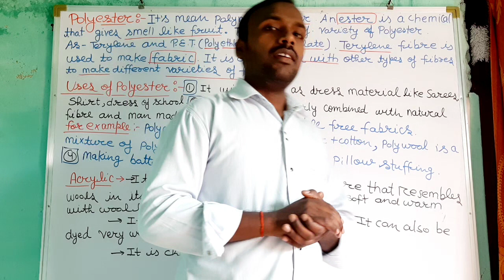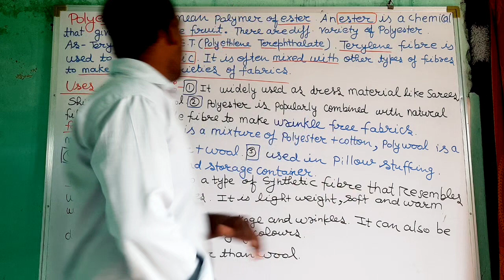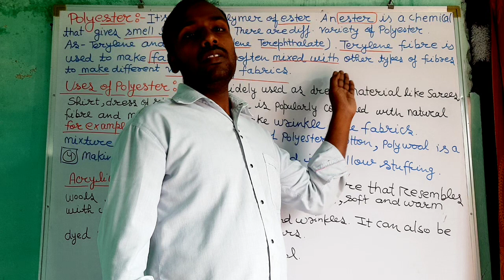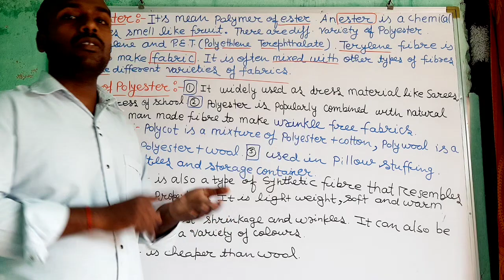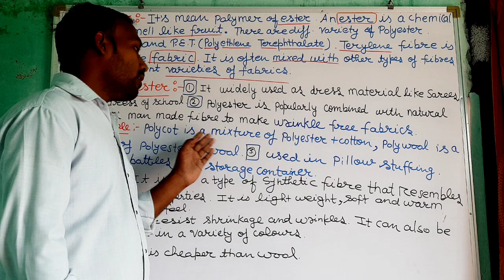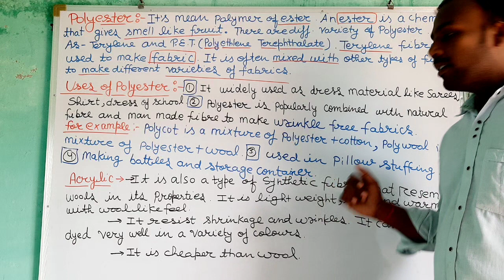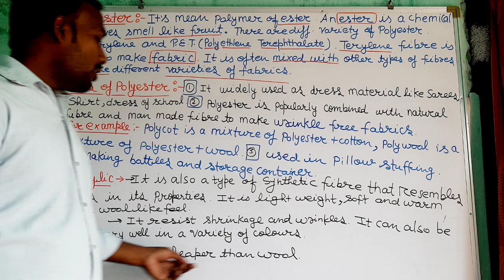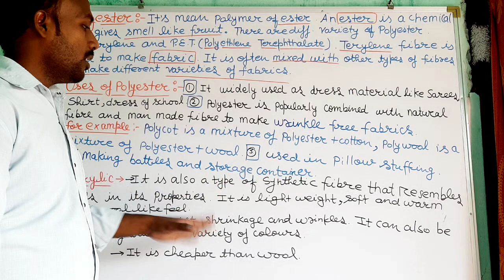Class 8 synyhetic fibre and pastics